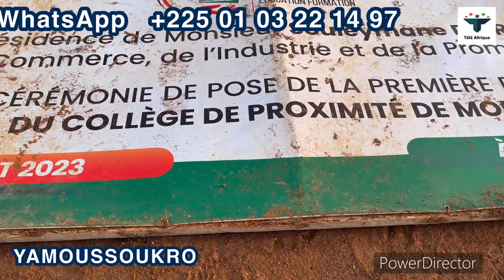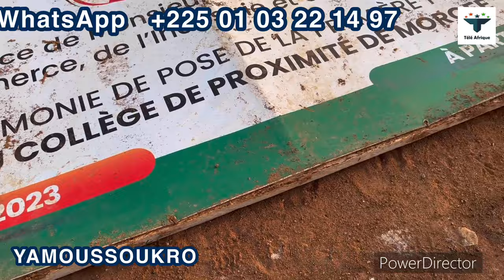Enfin !!! nos terrains de Yamoussoukro sont disponibles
Vente de terrains de 500 m2 à Yamoussoukro la capitale politique de Côte d'Ivoire.